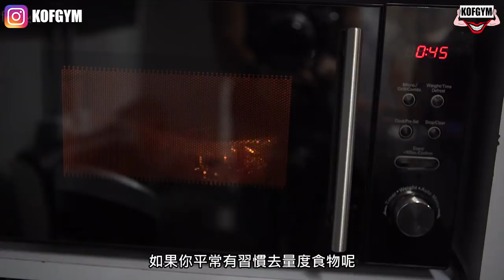瘦底上磅 經驗就是基本!! ft. 李樹汶George Lee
其實大部分健美冠軍，巨人，大隻佬都係瘦底上磅做起，究竟上磅係咪只係食多餐咁簡單呢，應該要聽下人稱佐治既李樹汶佢係點由瘦底慢慢增肌

修正:嘉賓名字為李樹汶not民

本集內容純屬嘉賓意見，與任何立場無關

攝影:
迪

剪/導:
Burger